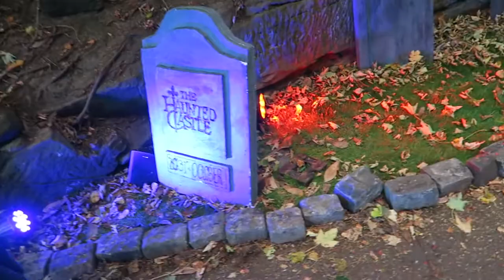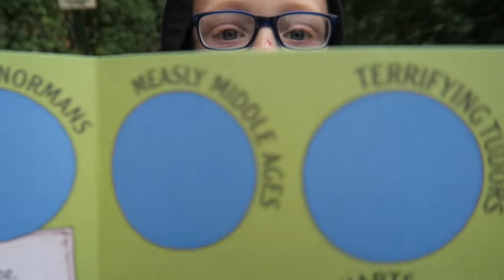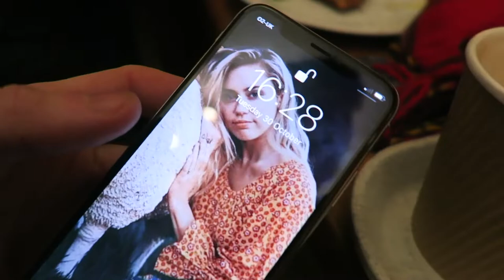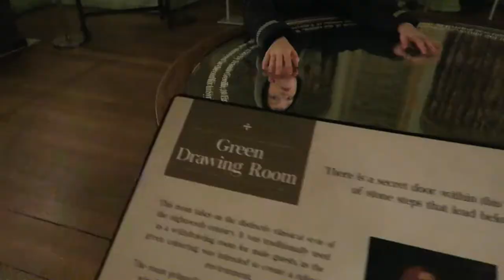Warwick Castle Halloween 2018 | BroomBroom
Warwick castle vlog 2018